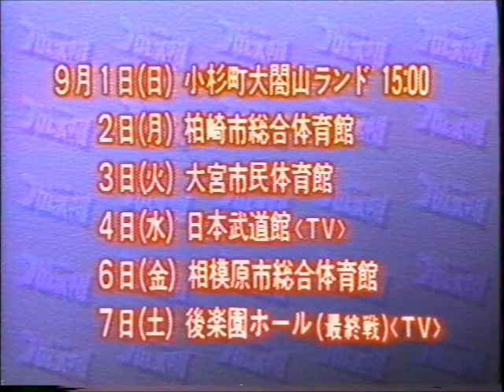All Japan TV (August 18th, 1991)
1) Masa Fuchi vs Joe Malenko (All Japan Jr. Heavyweight title match)
2) Jim Brunzell/Richard Slinger vs The Blackhearts
3) Jumbo Tsuruta/Yoshinari Ogawa vs Kenta Kobashi/Tsuyoshi Kikuchi
4) Mitsuharu Misawa/Toshiaki Kawada vs Stan Hansen/Johnny Ace (All Japan Tag Team title match)